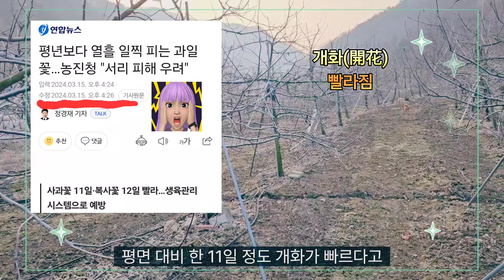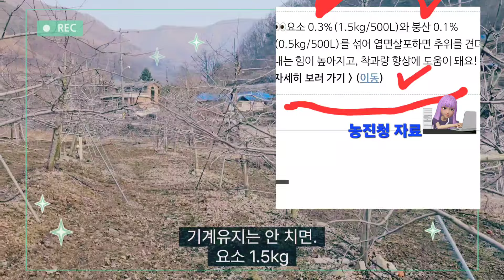개화 빨라짐.올해도 작년과 같은해?개화 11일 빨라#발아#농촌진흥청